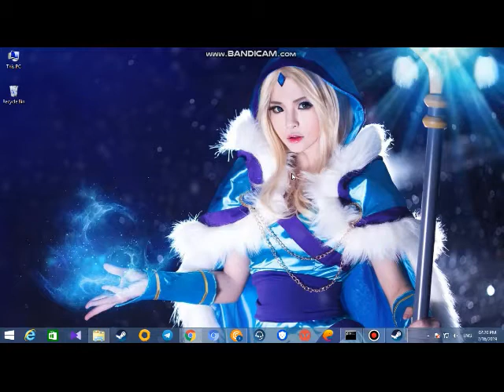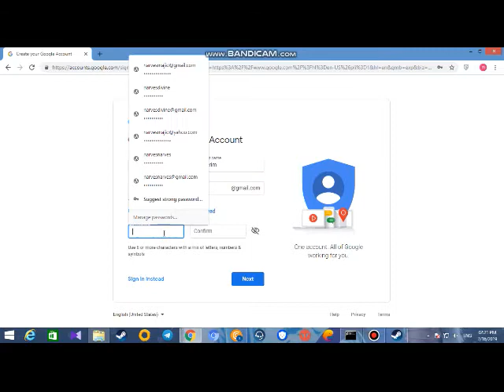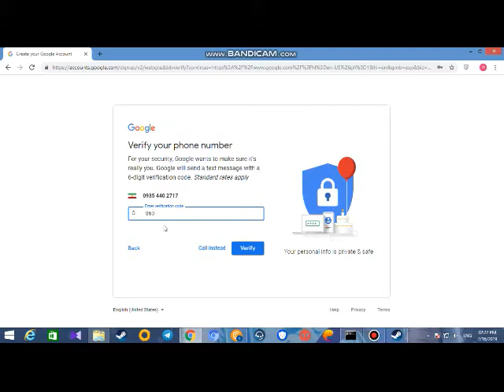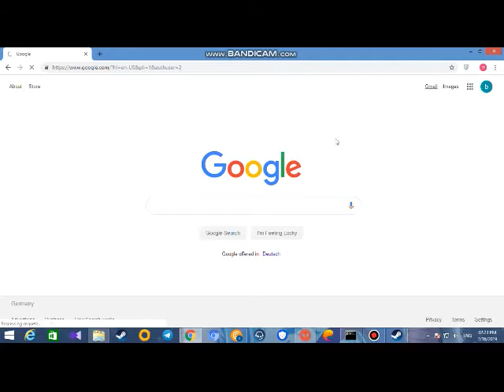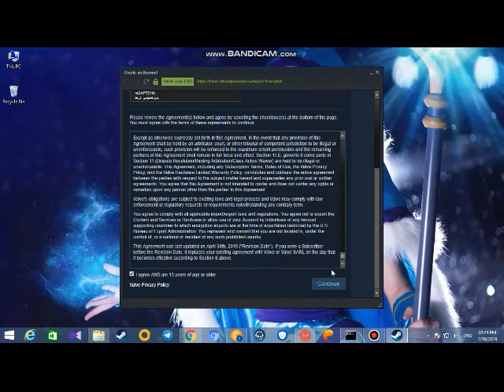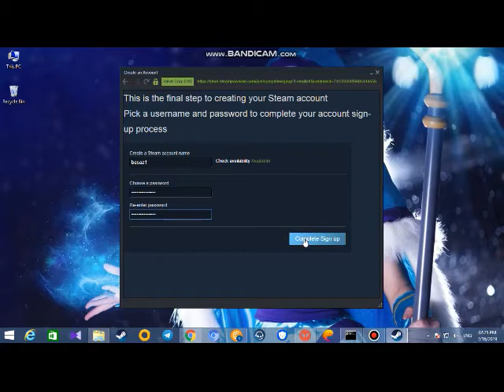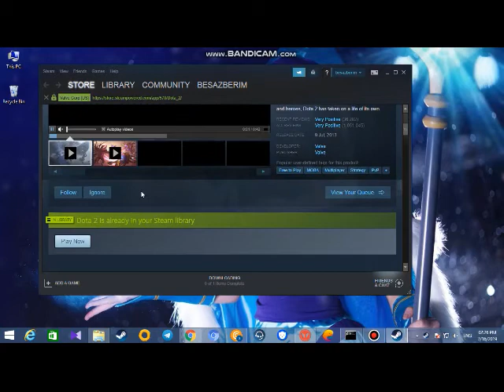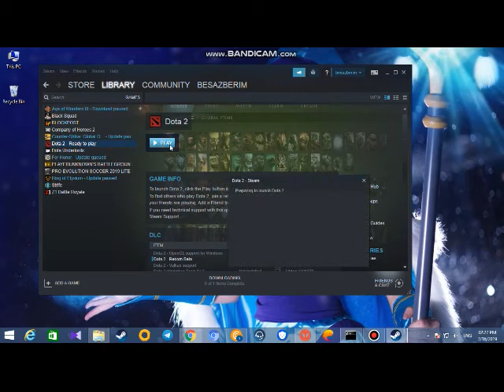amozeshe dota2 parte 1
nasbe steam va sakhte accounte dota2